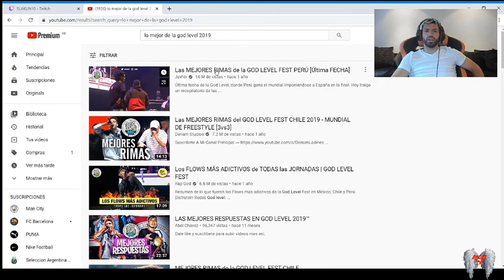KUN AGÜERO REACCIONA A LO MEJOR DE GOD LEVEL - MEJORES MOMENTOS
Este vídeo es de entrenamiento no se trata de ofender a alguien espero y sea de su agrado